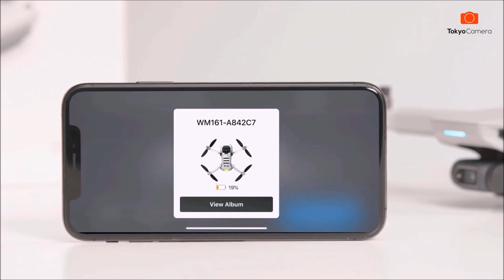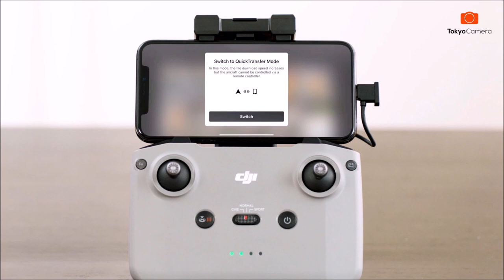Hướng dẫn sử dụng QuickTransfer trên DJI MINI 2 | Tokyo Camera